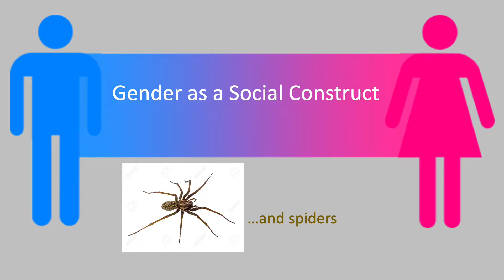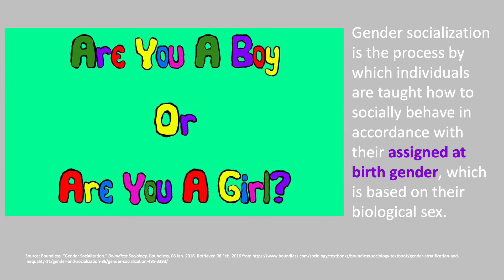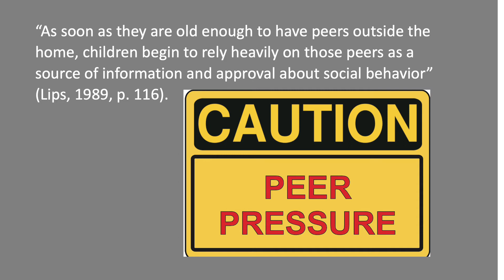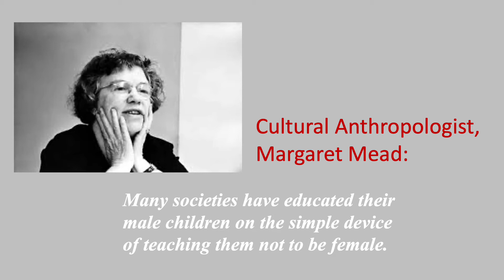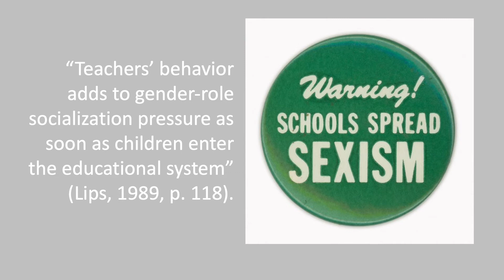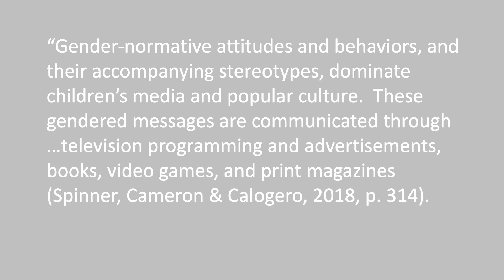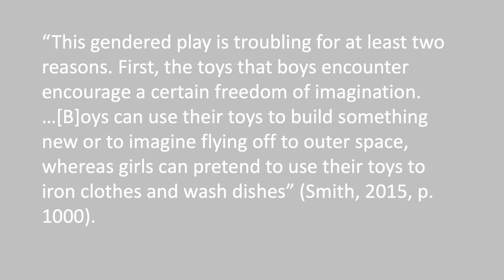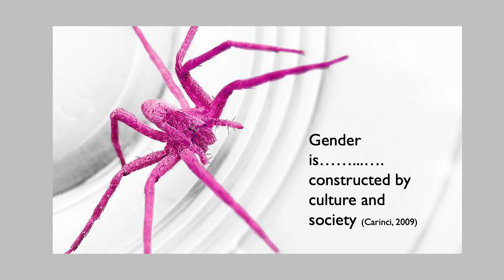EDUC 165 Gender